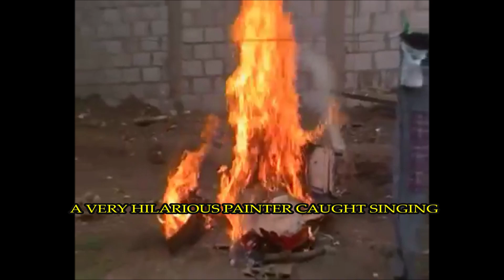A VERY HILARIOUS PAINTER CAUGHT SINGING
A VERY HILARIOUS PAINTER CAUGHT SINGING UP A STORM